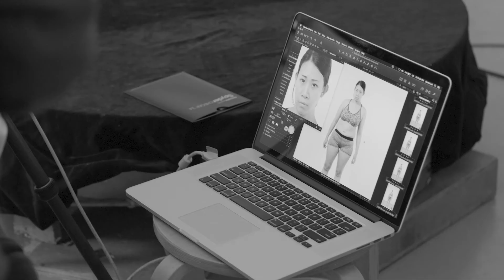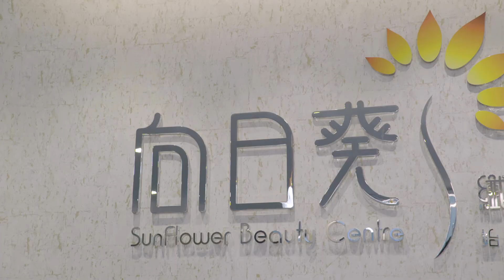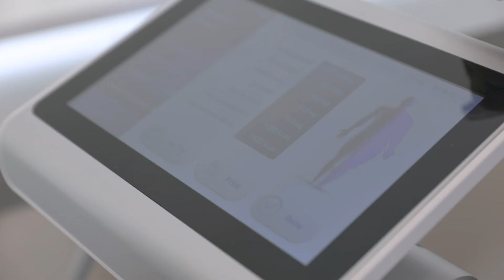【三十歲後的胖侶真實例證】- 快速瘦身為健康，為理想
釗鑫(35歳) 舞台劇演員
肥胖類型:  脂肪型肥胖
肥胖成因: 典型吃貨，新陳代謝慢，作息及飲食不定時
致肥指數:
-【極速瘦身、減磅減寸】
⚔有效殲滅頑固脂肪細胞、緊緻雕體修型
⚔激活體內每顆細胞、改善橘皮問題
⚔纖成「不胖」體質
🏠 分店：旺角、銅鑼灣、沙田、觀塘、元朗
☎向日葵熱線：82009911
條款及細則︰向日葵美容集團可保留隨時更改或取消此推廣及/或修改或修訂此等條款及細則之權利，如有任何爭議，向日葵纖體美容所作的決定為最終及不可推翻。
優惠價只適用於十八歲或以上新客戶
👍🏻信心保證👍🏻
優質環境、貼心服務、絕不硬銷、明碼實價、絕無額外收費